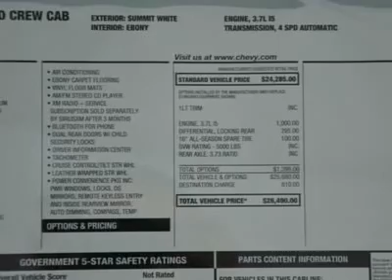2012 CHEVROLET COLORADO Austin, TX C8170007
2012 CHEVROLET COLORADO Austin, TX
Stock# C8170007
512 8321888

Henna Chevrolet
8805 North IH-35

Don't miss this 2012 Chevrolet Colorado. It's equipped with Automatic transmission and features a Summit White exterior. With 5 miles, you'll want to take this car home. Make a great choice today.